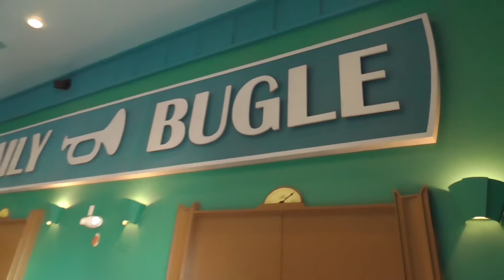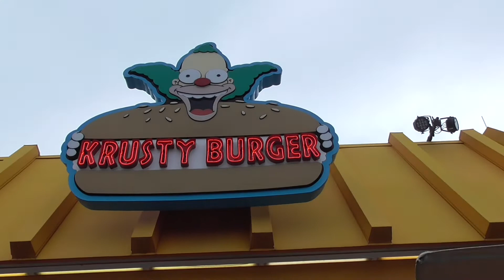Our First Trip to Islands of Adventure | Walt Disney World, Universal & Orlando Vlogs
This week we head back to Universal to visit Islands of Adventure for the first time and mange to get on Hagrid's Magical Motorcycle Adventure!

Join us for our second full day at Universal Orlando but Liam's first trip to IslandsOfAdventure! We take a ride with the Hulk before making our way to Hogsmeade to visit Hogwarts before jumping aboard the HogwartsExpress and heading back to UniversalStudios to catch the BlueBrothers perform. We then head back to Islands of Adventure in order to ride HagridsMagicalCreaturesMotorbikeAdventure and spoiler...THIS IS THE BEST ROLLERCOASTER IN ORLANDO! Finally, we start to prepare ourselves for our first ever visit to Halloween Horror Nights!